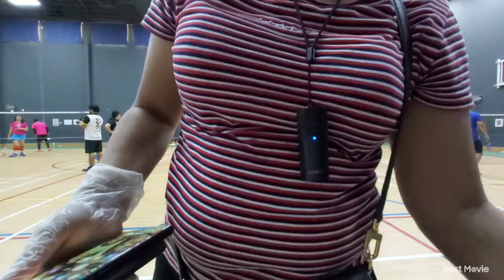Badminton Mixed Doubles "2021"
D' Eagles Team
Valentines Tournament "2021"
Mixed Doubles